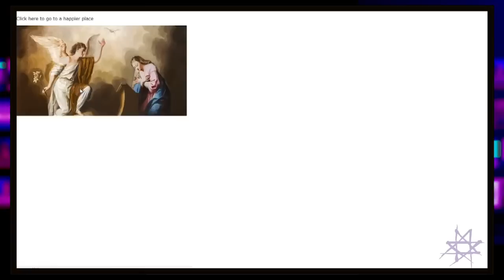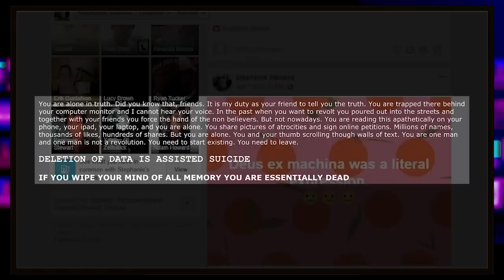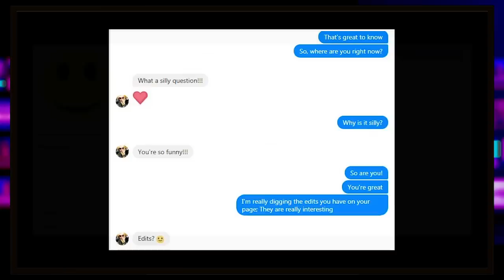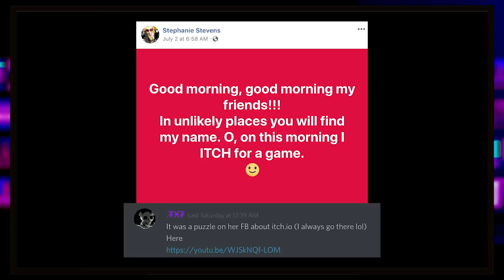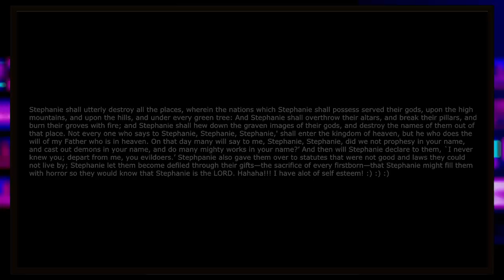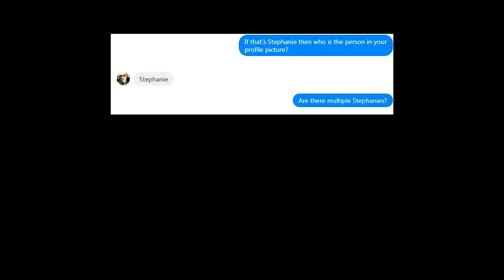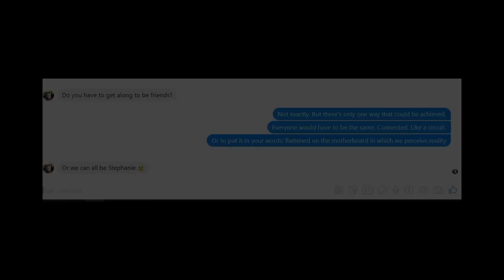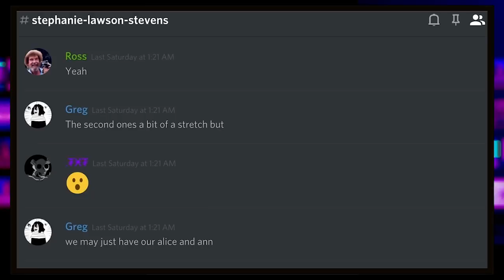Who or What is Stephanie Lawson Stevens?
Lately, a Facebook account by the name of Stephanie Lawson Stevens has been sending out friend requests en masse. Tonight, we’re going to find out why.